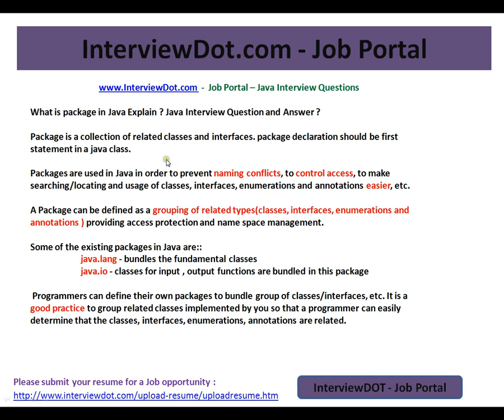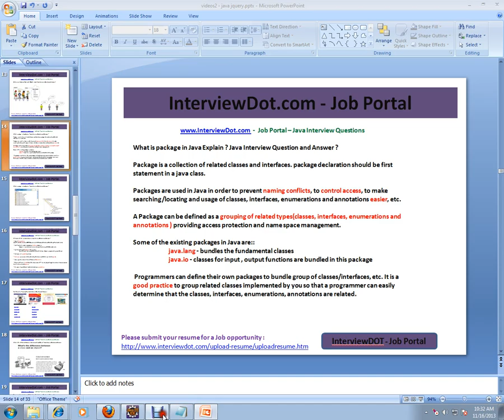Java Interview Question and Answer What is Java Package Explain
to get notifications. Java Interview Question and Answer What is Java Package Explain
Package is a collection of related classes and interfaces. package declaration should be first statement in a java class.

Packages are used in Java in order to prevent naming conflicts, to control access, to make searching/locating and usage of classes, interfaces, enumerations and annotations easier, etc.

A Package can be defined as a grouping of related types(classes, interfaces, enumerations and annotations ) providing access protection and name space management.

Some of the existing packages in Java are::
 java.lang - bundles the fundamental classes
 java.io - classes for input , output functions are bundled in this package
 Programmers can define their own packages to bundle group of classes/interfaces, etc. It is a good practice to group related classes implemented by you so that a programmer can easily determine that the classes, interfaces, enumerations, annotations are related.